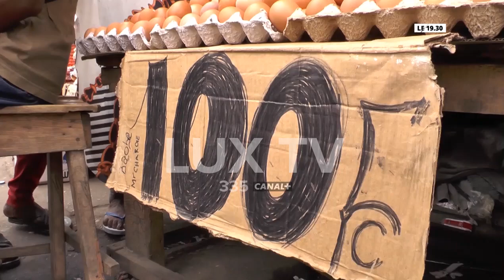JOURNÉE MONDIALE DES ŒUFS : LE MARCHÉ DE POINTE-NOIRE ALIMENTÉ PAR DES ŒUFS MADE IN CONGO